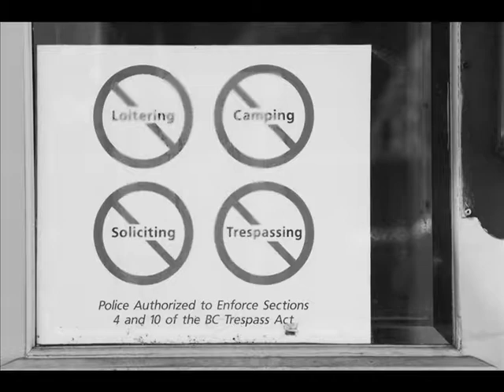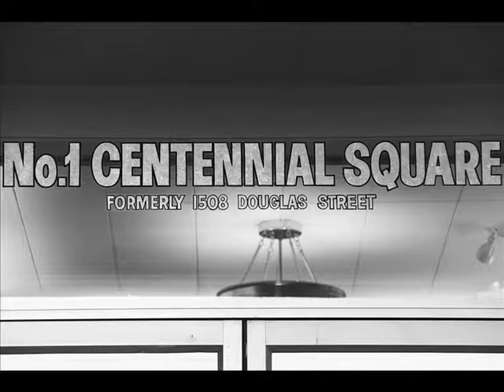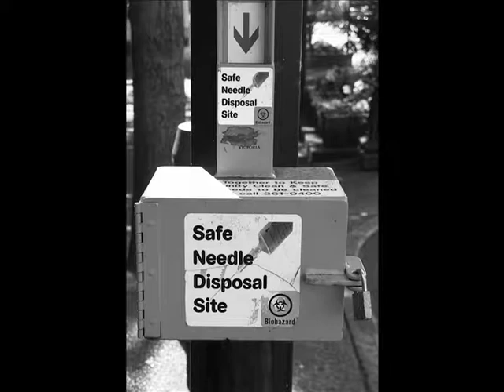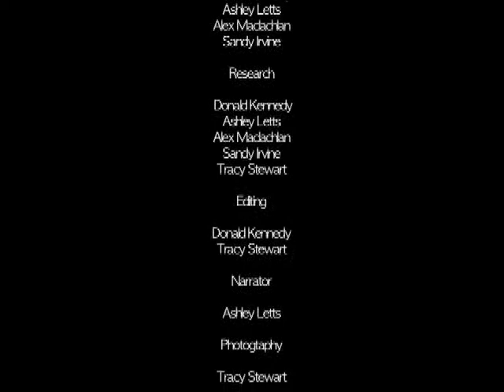Safe Injection Sites- An Ethical Solution?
A look into the ethical issues surrounding the decision to implement a safe injection site in Victoria, BC's downtown sector.

Photographed, interviewed, designed and edited by Tracy Stewart.